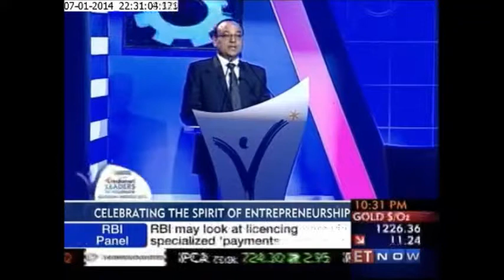Mr. Dinesh Agarwal at IndiaMART Leaders of Tomorrow Regional Awards 2013 (North & East)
Mr. Dinesh Agarwal, Founder & CEO, IndiaMART.com addressed the august gathering at IndiaMART Leaders of Tomorrow Regional Awards 2013 (North & East) held in New Delhi.